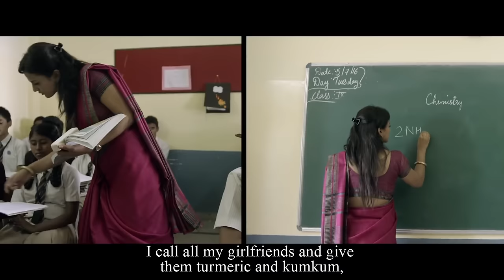Operation Alamelamma - Official Teaser #2 - With English Subtitles | Suni | Shraddha Srinath | Rishi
Official Teaser #2 of 'Operation Alamelamma'

Starring - Rishi, Shraddha Srinath, Rajesh Nataranga, Aruna Balaraj, Sumukha, Pranaya Murthy, Vijeth Gowda, Karthik & Others

Production House - Starfab & Suni Cinemas
Written & Directed by - Suni
Produced by - Amrej Suryavanshi
Music & Background score - Judah Sandhy
DOP - Abhishek Kasaragod
Editor - Sachin Ravi
Colorist - Tom C Jose [Pixel frames]
Dialogues - Suni, KB Pavan
Sound Design & Effects - Pranava Studios, Bangalore
VFX - Abhishek M
Posters - Praveen Megalamani, Ashwin Ramesh
Chartered accountant - Ravi Khaturia
Finance controller - Ramprakash
Set incharge - Balu Kumuta, Nitesh
Subtitles- Avinash Daniel
Teaser edit - Guruswamy, Aman
Make up - Bairaju
Production Manager - Kumaraswamy R
Production assistant - Mohan Coorg
Associate Directors - Vijeth Gowda, Nagaraj Bethur, Abhishek M
Assistant Directors - Dheeraj Shetty, Dilip, Keshav, Pramod
DOP Team - Manjunath Prasad, Karthik
Poster stills - Sathish V
Stills - Santhosh
Audiography - Suresh G
Storyboard - Arun Mandru

Wardrobe partners - Allen Solly, W
Location Partners - Om made cafe, Yogisthaan, PNS school, Prudence international school, Grandhim Hospital